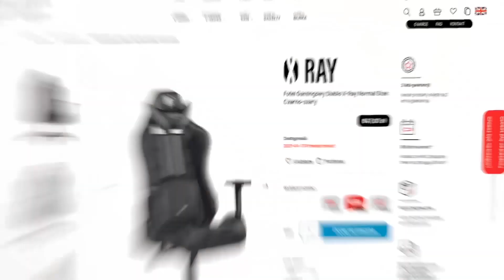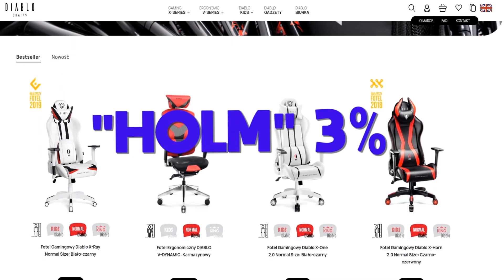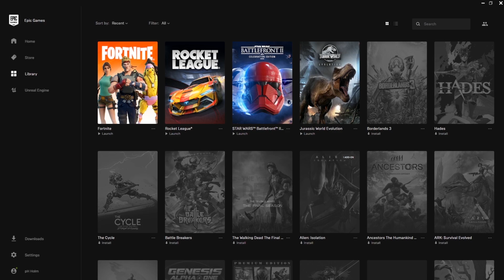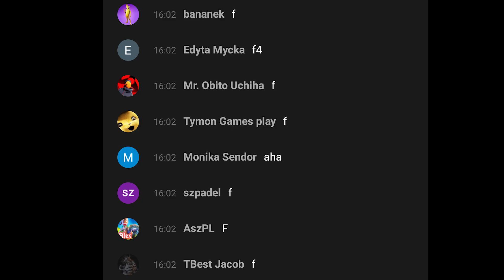Jak STROLLOWAŁEM całego STREAMA skinem ICON i nowym EVENTEM...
⭐️ Mój kod do "Wesprzyj Twórcę" w Fortnite: Holm

EpicPartner - Za każdy zakup z kodem HOLM otrzymuje procentowe wynagrodzenie z programu Wesprzyj Twórcę.